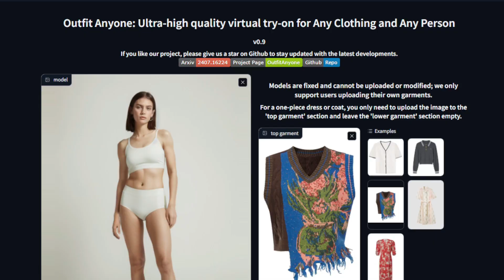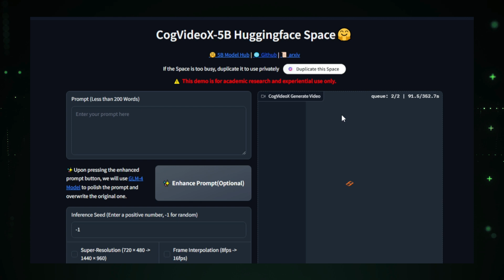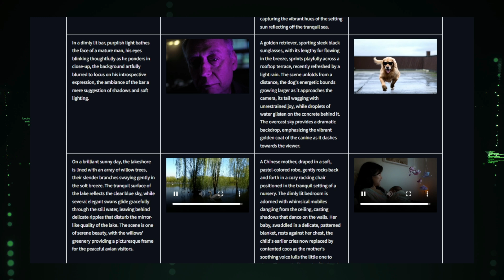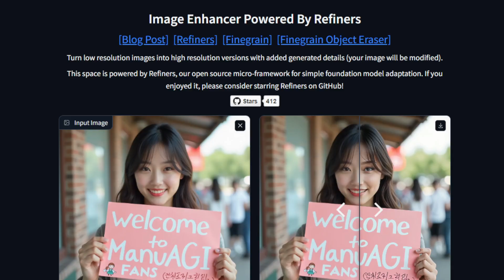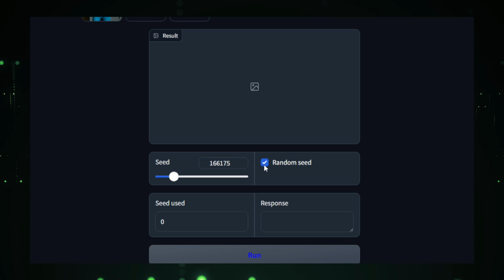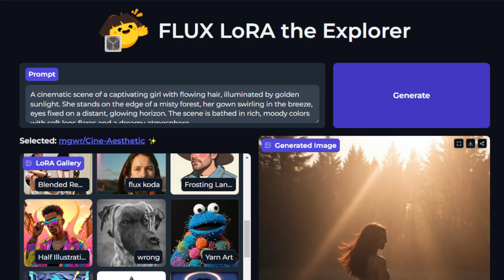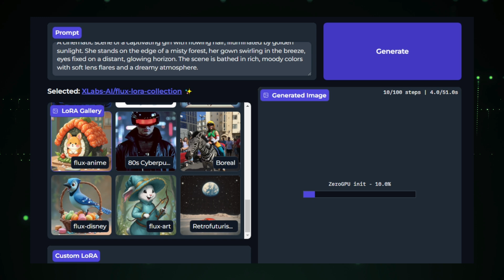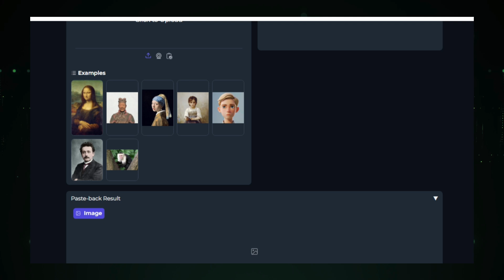Top Trending Hugging Face AI Projects: FLUX DEV, Text-to-Video & LivePortrait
"🚀Dive into the top Hugging Face AI projects trending this week! From the innovative FLUX DEV for text-to-image generation to the amazing Text-to-Video project CogVideoX-5B and the lifelike animation tool LivePortrait, discover how these AI tools are revolutionizing creativity and digital art. Watch the video to see how you can leverage these cutting-edge technologies in your own projects!

📌 Timestamps :
00:00 - Intro Part
00:27 - Outfit Anyone
02:06 - CogVideoX-5B
03:48 - FLUX.1 DEV
05:26 - Image Enhancer
07:09 - Kolors Virtual Try-On
08:49 - FLUX LoRA the Explorer
10:40 - LivePortrait